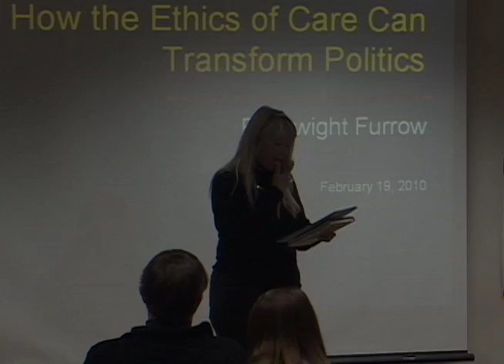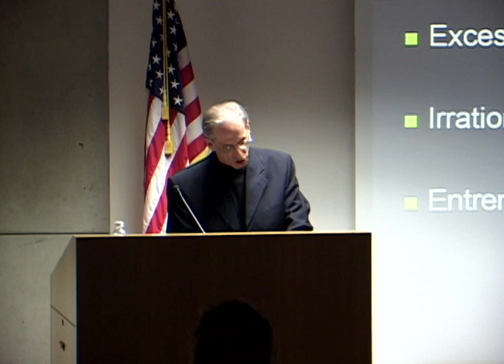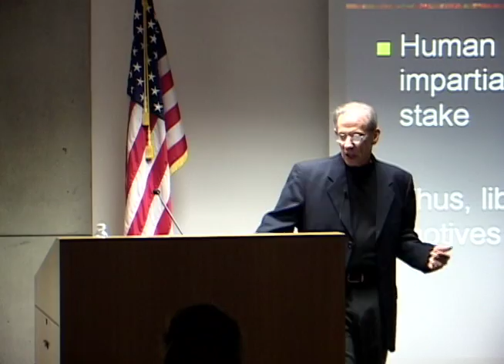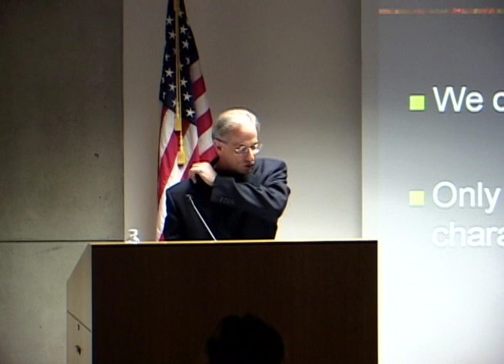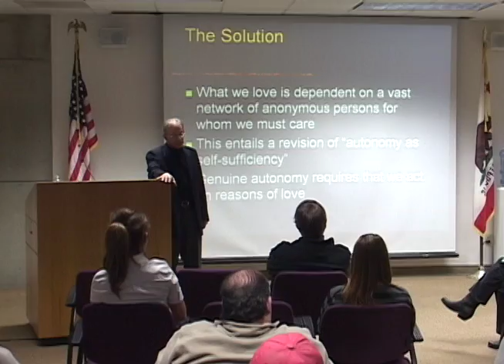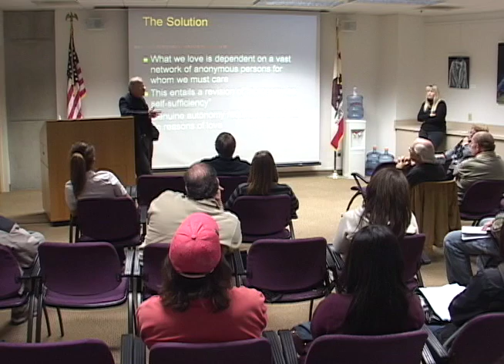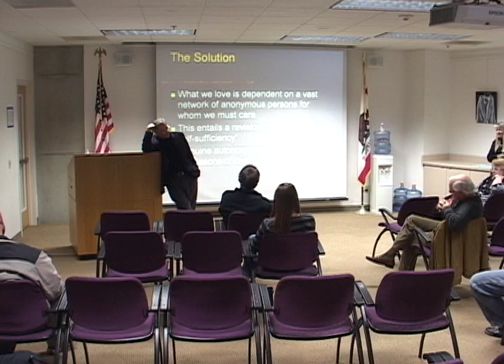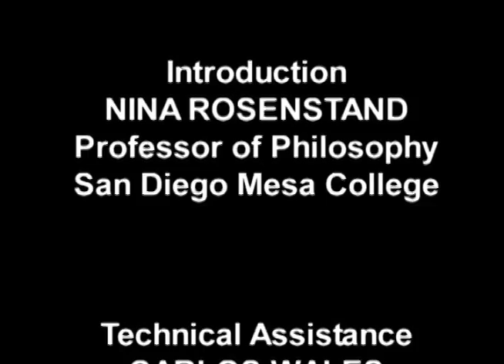Occasional Lectures Series at San Diego Mea College featuring Dr. Dwight Furrow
"How An Ethic of Care Can Transform Politics" was recorded on February 19, 2010.